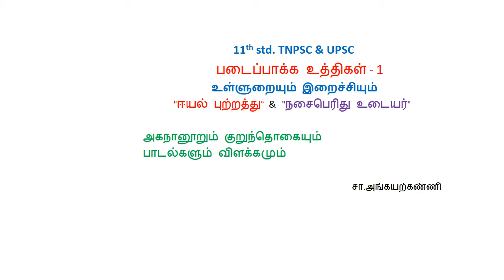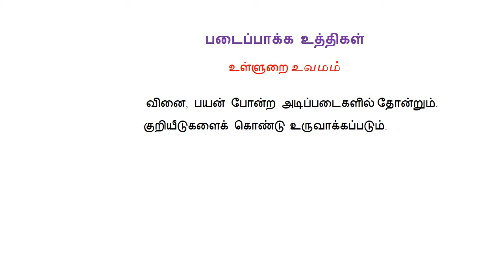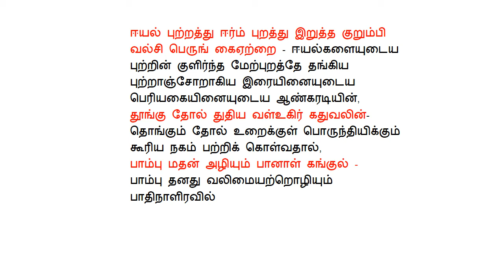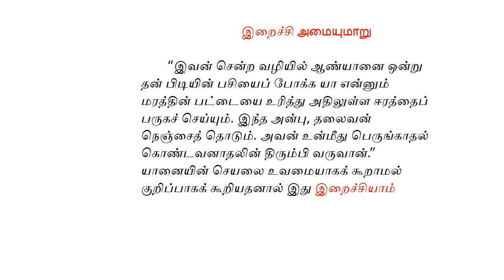11th std,TNPSC & UPSC-படைப்பாக்க உத்திகள்-1'உள்ளுறையும் இறைச்சியும்'- சா.அங்கயற்கண்ணி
11th std,TNPSC & UPSC- படைப்பாக்க உத்திகள்-1
'உள்ளுறையும் இறைச்சியும்'
"ஈயல் புற்றத்து“  & "நசைபெரிது உடையர்"
அகநானூறும் குறுந்தொகையும்
பாடல்களும் விளக்கங்களும்-  சா.அங்கயற்கண்ணி